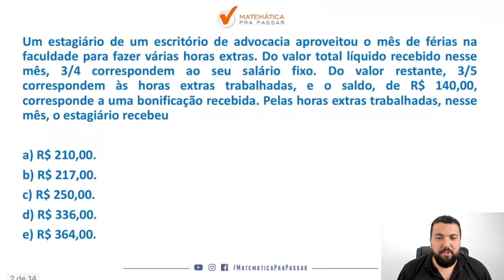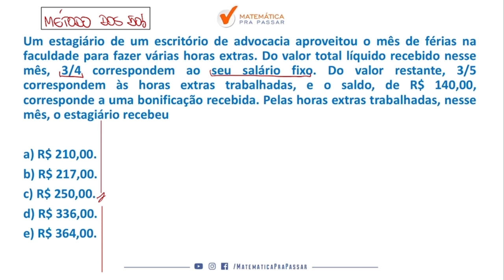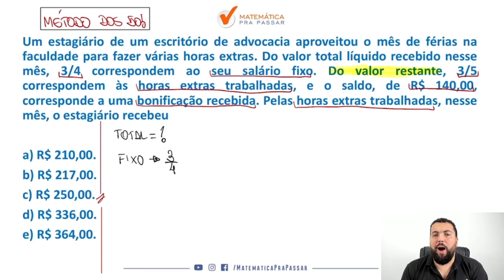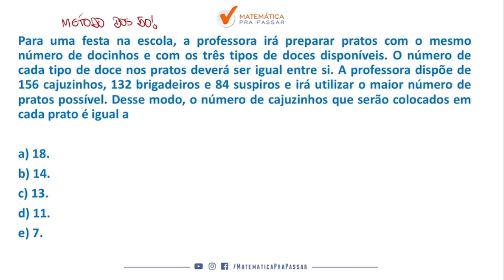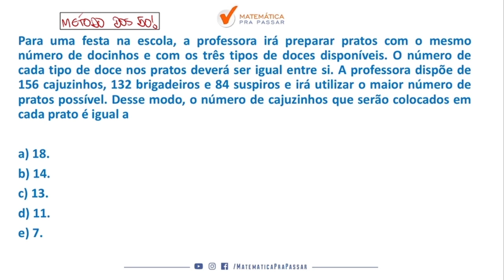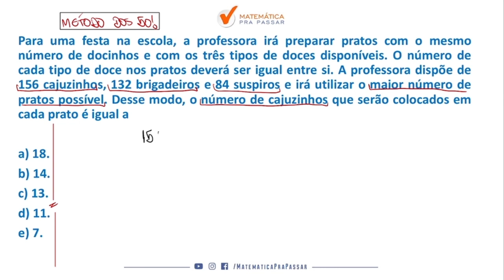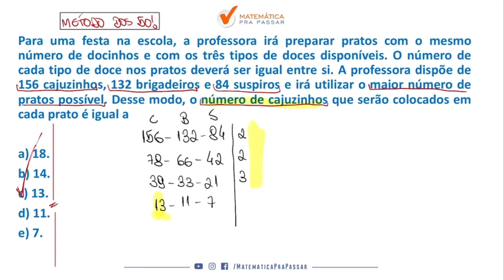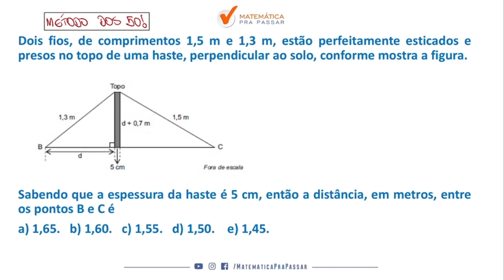Aulão da Premonição TJ-SP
Fala , futuro aprovado. Você quer ter em mãos a premonição de Matemática e Raciocínio Lógico para o concurso do TJ-SP?

Não aguenta mais ficar de fora do concurso do TJ-SP por conta da Matemática e Raciocínio Lógico e deseja sair na frente de muitos concorrentes e manda bem no concurso do TJ-SP?

Então você precisa aprender com esse vídeo onde nosso professor, Renato, te mostra a premonição de Matemática e Raciocínio Lógico para o TJ-SP

Você terá um passo a passo para aprender Matemática e Raciocínio Lógico para o TJ-SP e gabaritar.

Agora basta dar o play no vídeo e aprender com o Método MPP a Premonição de Matemática e Raciocínio Lógico para o TJ-SP.